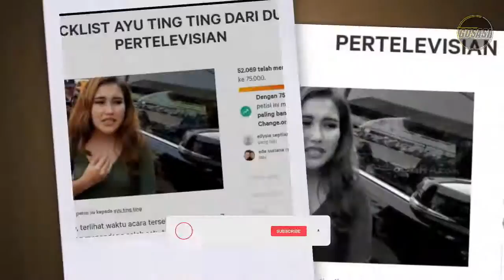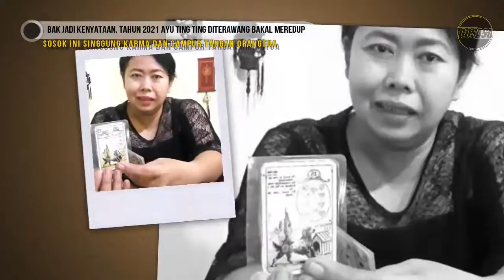Bak jadi Kenyataan, Tahun 2021 Ayu Ting Ting Diterawang Bakal Meredup, Sosok Ini Singgung Karma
Tonton Juga:
Tak Hanya Ayu Ting Ting, Artis Ini Ternyata Juga Pernah Dapat Petisi Pemboikotan Gegara Hal Ini